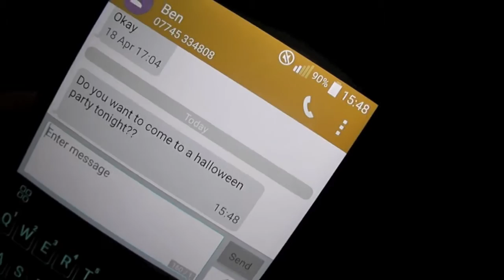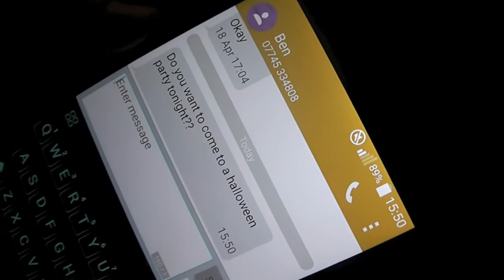The Night Out?